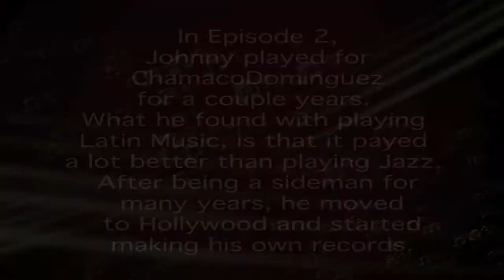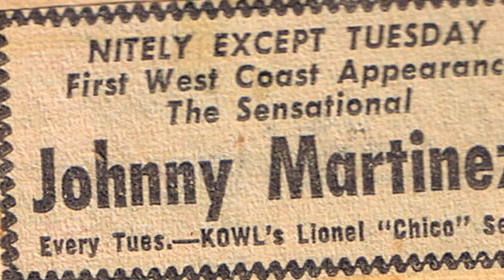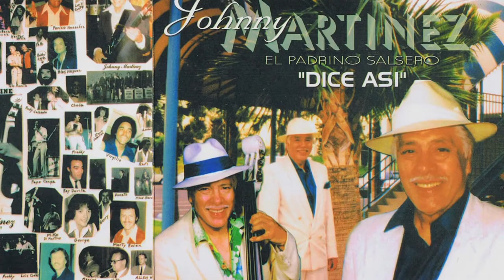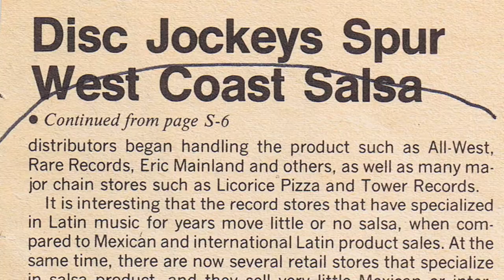Episode 2 - Johnny Martinez Documentary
Johnny has left Chamaco Dominguez and became a sideman that led to many gigs and many popular dance bands. Johnny said he liked the bands that he played with, they always paid great and were fun people to be with. He also had great respect for people like Luis Arcaraz and Xavier Cugat.